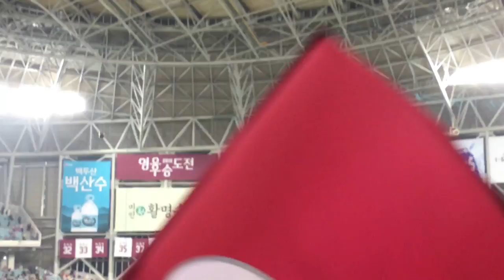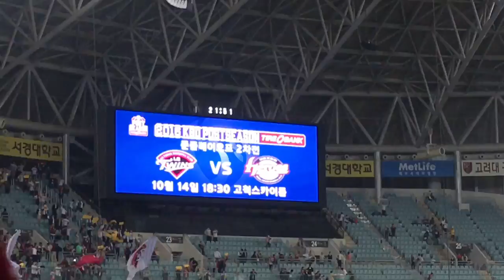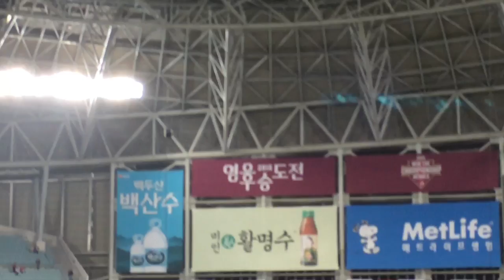161013(목) 준PO 넥센 1차전 LG트윈스 승! - 최후의결투＆서울의아리아＆승리의노래＆추억의LG응원가 외 [직캠4K]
LG 7 : 0 넥센 포스트시즌 준플레이오프 1차전 승리!
여행을 떠나요＆For The Champion＆최후의 결투＆서울의 아리아＆추억의 LG응원가＆승리직전＆승리의 노래＆아파트＆서울의 아리아＆ 스카이돔 뷰 [직캠4K]
행복합니다. 가을이! ^^ 내일도 갑니다. 고고~ 우귤 화이팅!